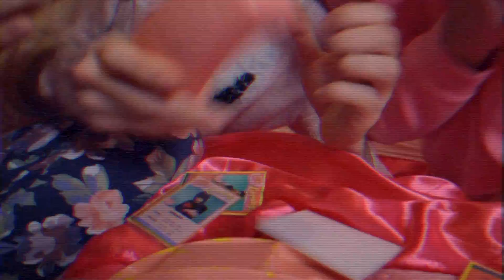LibraLibra - LoverBoy (Official Video)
Official music video for LibraLibra's new single 'LoverBoy'

Filmed, Directed and Edited by Elliot Tatler